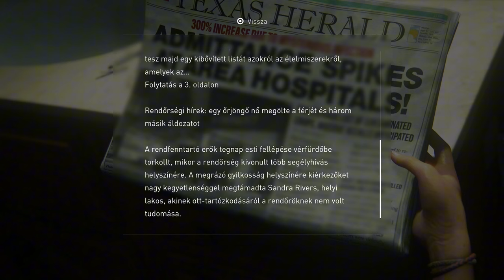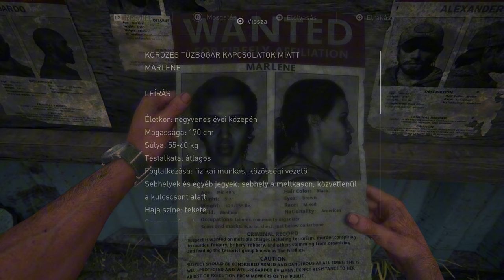The Last of Us Part 1 PS5 Gameplay (Magyar felirattal) | 1. RÉSZ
► THE LAST OF US PART1 (2022) | PS5 |  2K 60ᶠᵖˢ
TELJES VÉGIGJÁTSZÁS | 1. RÉSZ | KOMMENTÁR NÉLKÜL

A The Last of Us Part I egy 2022-es akció-kalandjáték, amelyet a Naughty Dog fejlesztett és a Sony Interactive Entertainment adott ki. A 2013-as The Last of Us játék remake-je, amely felülvizsgált játékmenetet tartalmaz, beleértve a továbbfejlesztett harcot és felfedezést, valamint a kibővített kisegítő lehetőségeket.